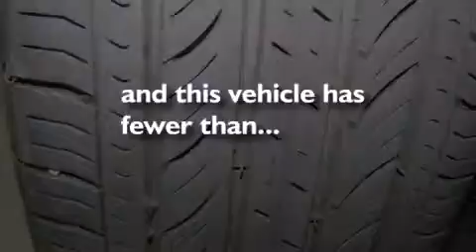Pre-Owned 2012 Toyota Avalon Katy TX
We've been honored to serve the Katy TX area , we promise that your experience at our dealership will exceed your expectations ! Year : 2012 Make : Toyota Model : Avalon Engine : V6 Trans . : Automatic Exterior : Magnetic Gray Metallic Miles : 19,760 Stock : K52912 Don McGill Toyota of Katy 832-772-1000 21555 Katy Freeway Katy , TX 77450 Pre-Owned 2012 Toyota Avalon Katy TX